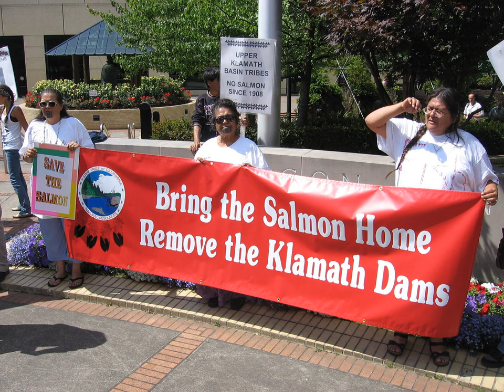Klamath Tribes | Wikipedia audio article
00:00:27 1 History
00:02:52 1.1 Contact with white settlers
00:03:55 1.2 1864 treaty begins Reservation Era
00:09:38 1.3 Klamath Termination Act
00:19:06 1.4 Consequences of Termination
00:26:04 1.5 Klamath Restoration Act of 1986
00:27:09 1.6 Klamath Indian Reservation
00:27:59 1.7 Klamath Basin water rights
00:30:35 2 Demographics
00:31:15 3 Economy
00:31:41 4 See also

- Socrates

SUMMARY
The Klamath Tribes, formerly the Klamath Indian Tribe of Oregon, are a federally recognized Native American Nation consisting of three Native American tribes who traditionally inhabited  Southern Oregon and Northern California in the United States: the Klamath, Modoc, and Yahooskin. The tribal government is based in Chiloquin, Oregon.